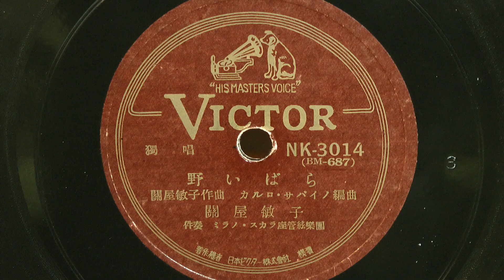野いばら(關屋敏子)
昭和04年(1929年) VICTOR セレナード 使用盤:戦後再プレス盤
作曲：關屋敏子
編曲：カルロ サバイロ
独唱：關屋敏子
伴奏：ミラノ・スカラ座管絃楽団
NK-3014(BM-687)